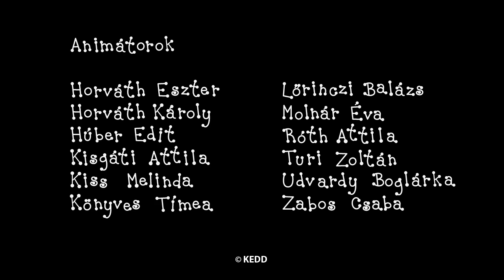Bogyó és Babóca: A kis dongólány (S01E10)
Baltazár nagyon megkedveli az ismeretlen dongólányt, s a  barátok segítségével még házat is épít neki.

Író, rajzoló: Bartos Erika
Rendező: Antonin Krizsanics és M. Tóth Géza
Narrátor: Pogány Judit
Zene: Alma Zenekar